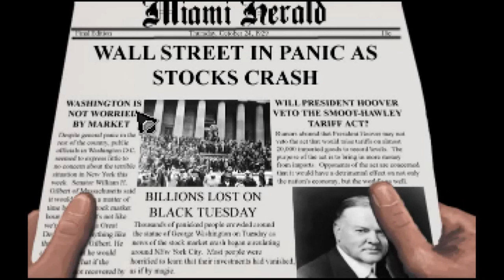A Golden Wake: Chapter 3 | Alfie Grows Up (ಥ_ಥ)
A Golden Wake is one of my favorite games of 2014. It's game by Francisco Gonzalez of Grundislav Games and published by Wadjet Eye Games. It take place in Coral Gables in the 1920s it's a fun well made game that is now getting overanalyzed by me for no good reason.

The Hype:
The Roaring Twenties: a bygone era of glitz, glamour, and promise. Nowhere is this more apparent than Coral Gables, Florida. The real estate market is booming and even an ordinary guy like Alfie Banks has a chance to strike it rich.